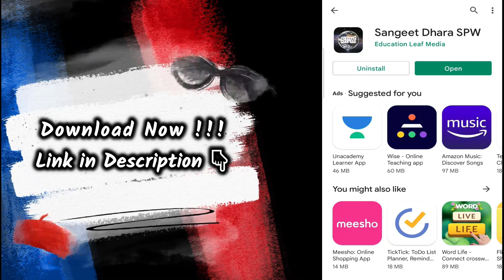Film Songs गाने के लिए ये ज़रूर सीखें !! Music में Harmony क्या होती है? Learn Dil Bechara’s Song 😍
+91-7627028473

More Links:-